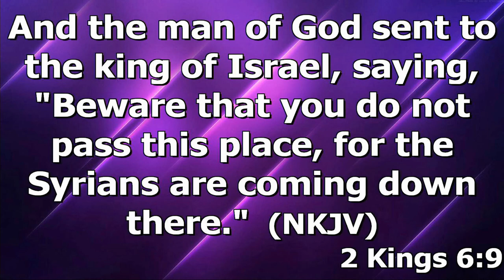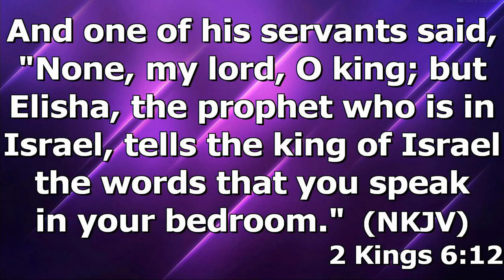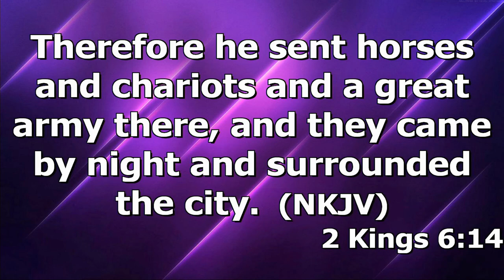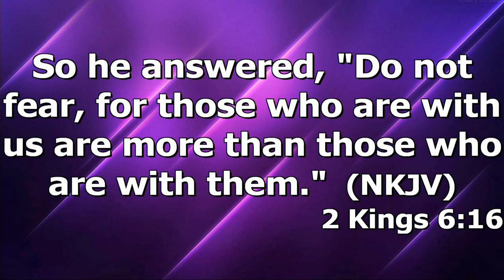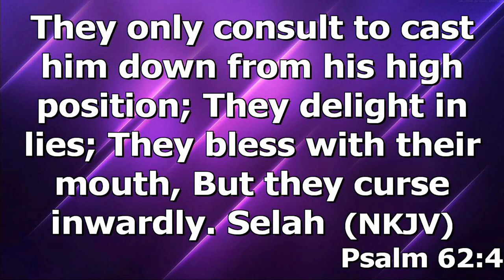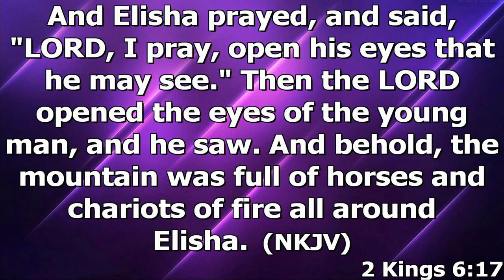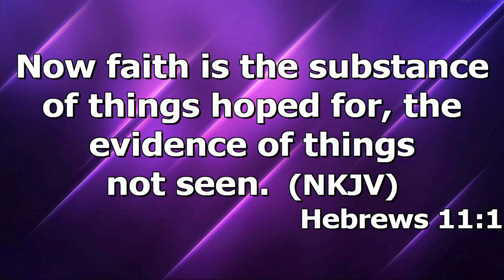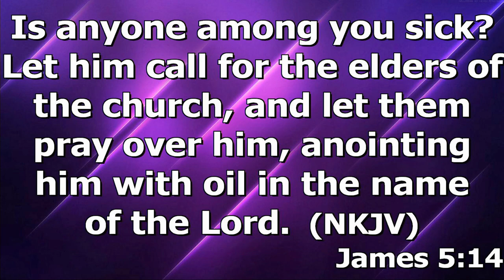"Open Your Eyes" by Pastor Michael Franklin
Pastor Michael Franklin's message "Open Your Eyes" was recorded Wednesday Evening May 19, 2021 at Rye Hill Baptist Church - Fort Smith, Ar. Enjoy the message and may God Bless.